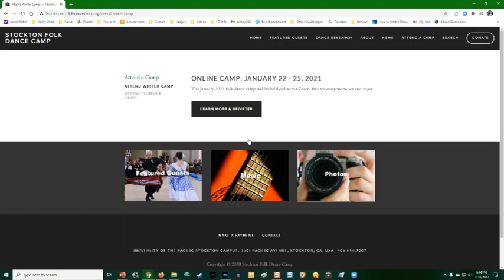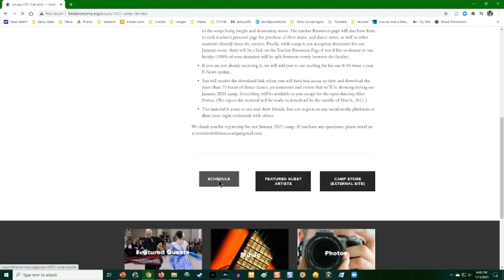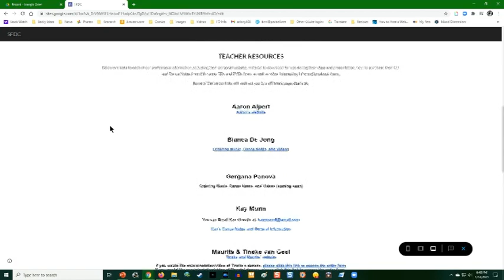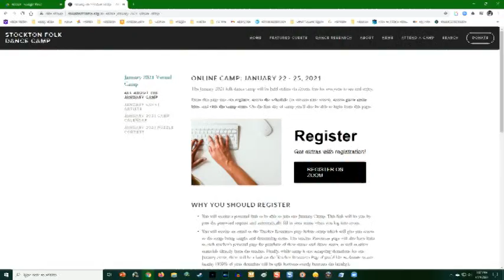January 2021 - Schedule and Links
Adony, camp's coordinator, gives everyone an overview of the camp schedule, shows you how to find out what's on and other interesting bits of information.